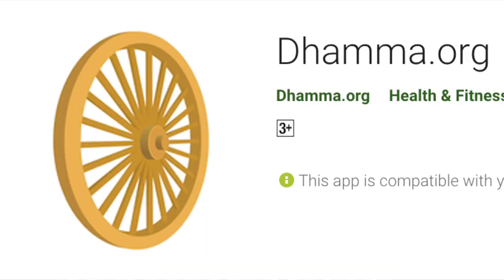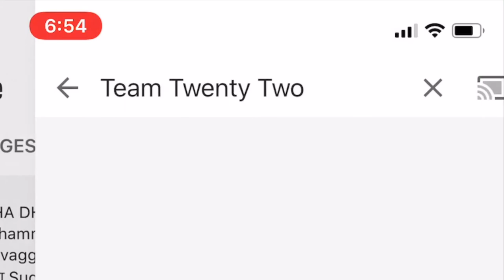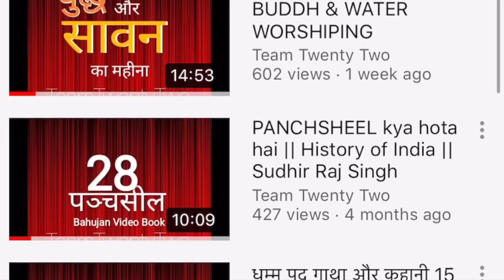सद्द-सार: विपस्सना /what is Vipassana /Sudhir Raj Singh/Team Twenty Two